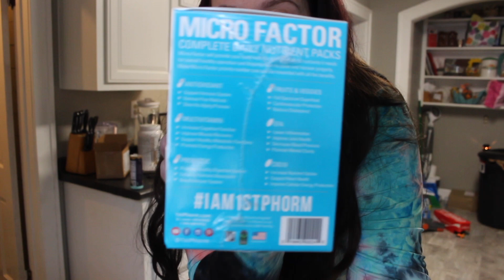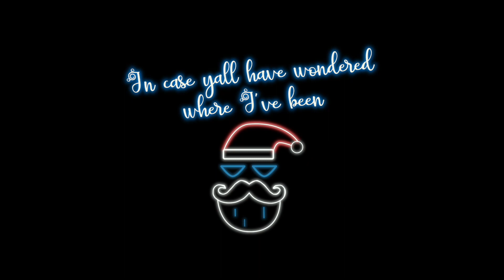VLOGMAS DAY 12- A WEEK IN THE LIFE. SECOND HALF OF THANKS GIVING! GIVEAWAY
Who doesn't love a good give away this close to Christmas? NO ONE! There is one included in todays Vlogmas! We also get to have a second Thanksgiving!

In the words of Wyatt, "Grey is the way!!" 😂👏🏻🙌🏻